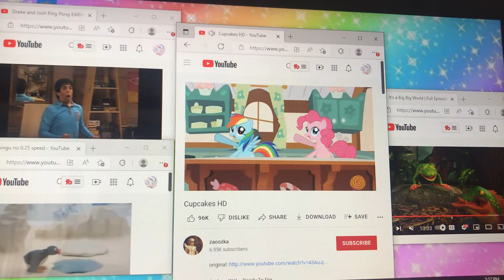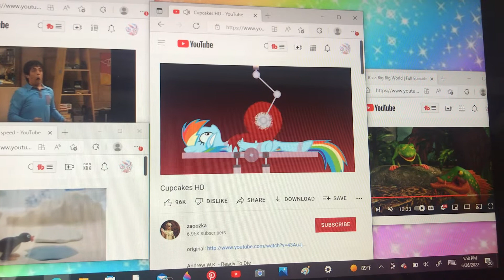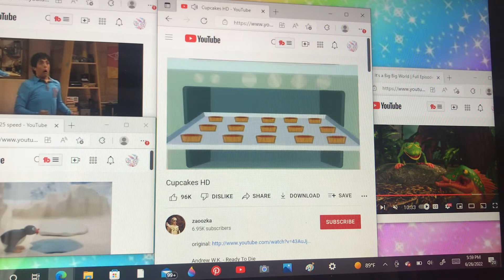Josh’s, Pingu’s and Ick’s reaction after watching Cupcakes HD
This is what happens when characters from other TV shows watch a violent video￼

P.S.S. I don’t own It’s a big big world, Drake and Josh and Pingu

P.S.S.S. I don’t own the song Ready To Die by Andrew W.K.